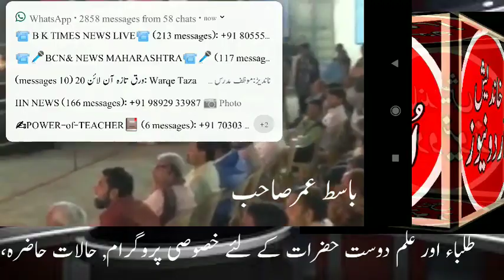3 sep# /باسط عمر کا خوبصورت گیت /ادبی محفل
Khandesh Urdu news